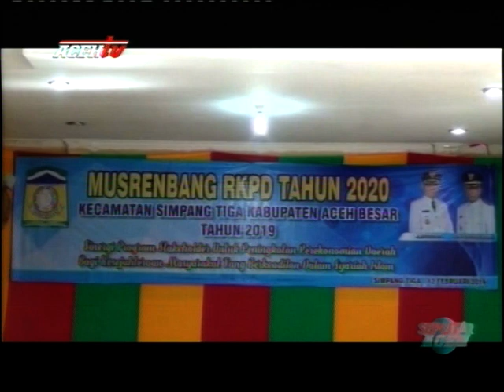TAMPUNG USULAN MASYARAKAT